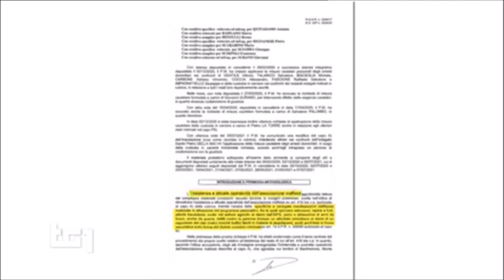Foggia, colpo alle cosche del Gargano. I Carabinieri arrestano 32 persone